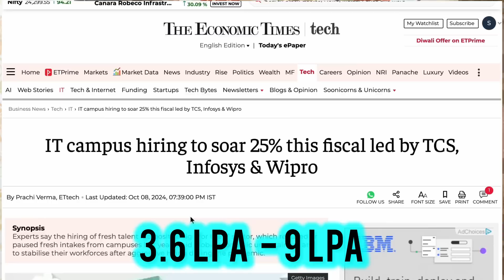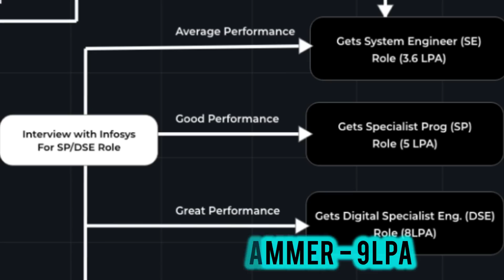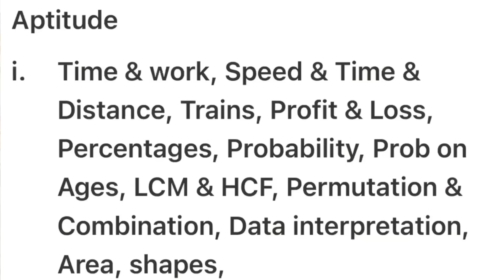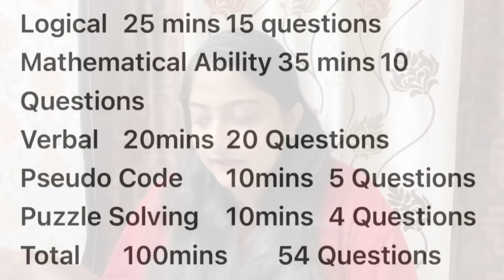Infosys BLUEPRINT LEAKED🔴MASS Hiring freshers😳🔥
Hurryup🔴Infosys Hiring freshers - Blueprint leaked😳🔥

Aptitude topics
1. Time & work, Speed & Time & Distance, Trains, Profit & Loss, Percentages, Probability, Prob on Ages, LCM & HCF, Permutation & Combination, Data interpretation, Area, shapes,

2. [Arrangements,][Puzzles,] [Syllogisms,][Coding Decoding,][Number series,] [Cryptarithmetic,][Clocks and Calendar,][Data Sufficiency,][Most logical choice,][Logical deduction]

3. Pseudocode = Basic of C, C++, Data Structures